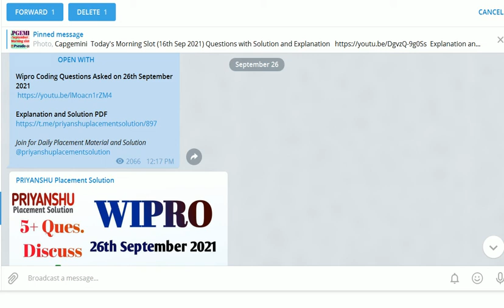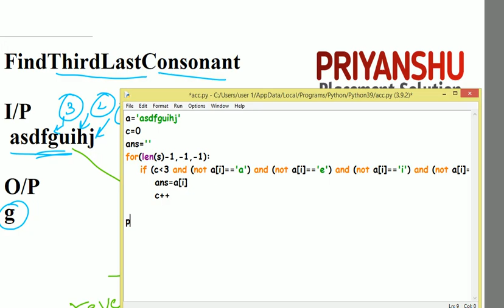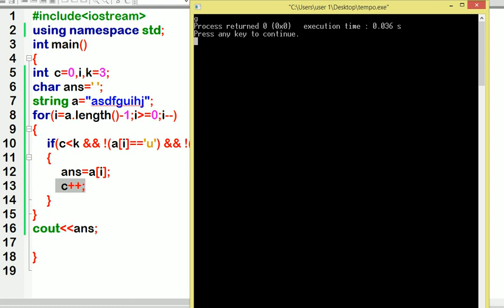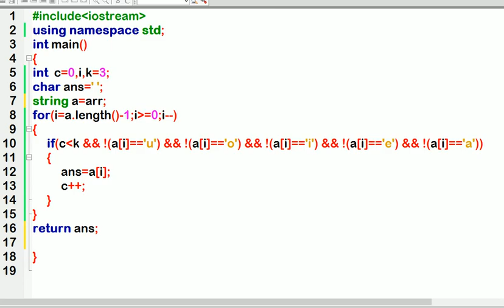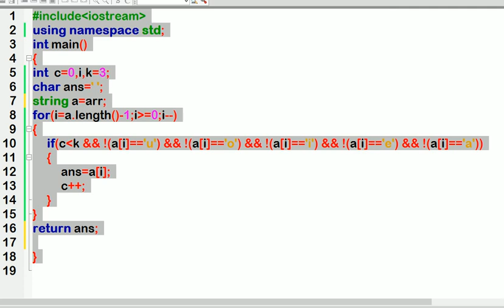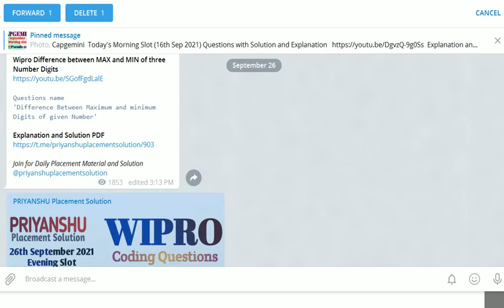Accenture Find last Third Consonant Coding Question | Accenture 26th September coding Question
Accenture Find last Third Consonant Coding Question | Accenture 26th September coding Question solution